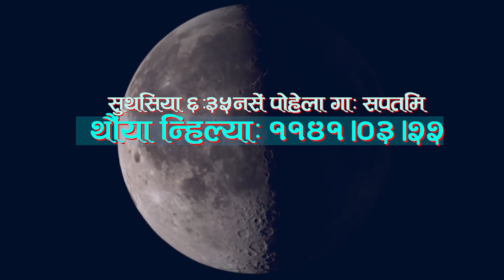11410322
नेवाः म्हसिइका